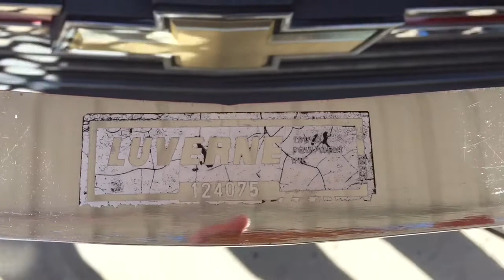How To Take Off 31 Year Old Decals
I surfed the Internet trying to find a way to get my decals off. None of them worked. But since all the decals were on flat chrome I took a razor blade to them and got them off without a scratch.